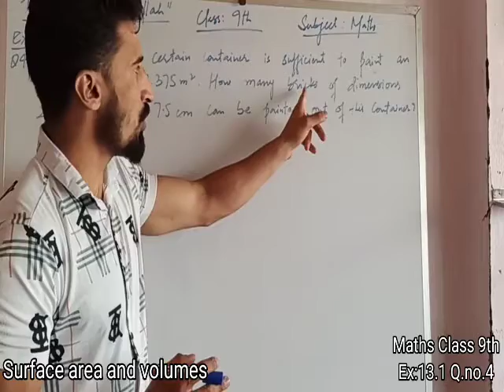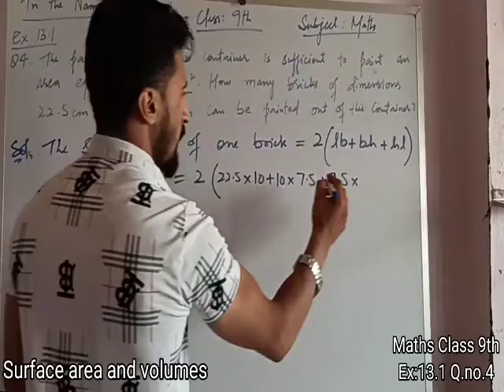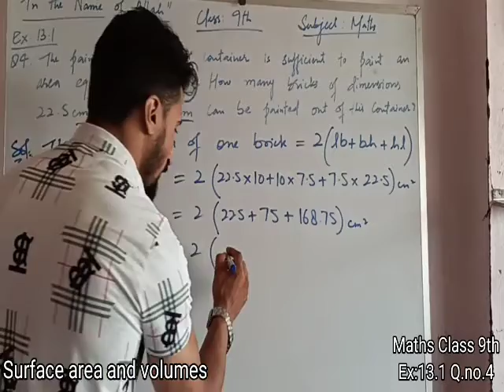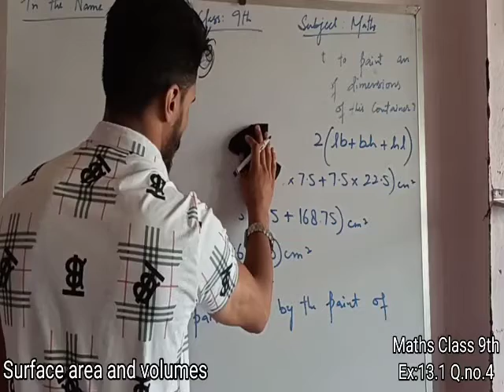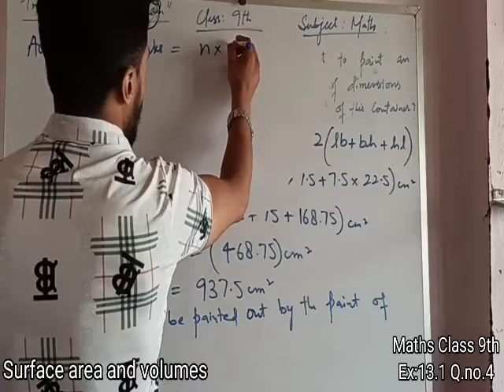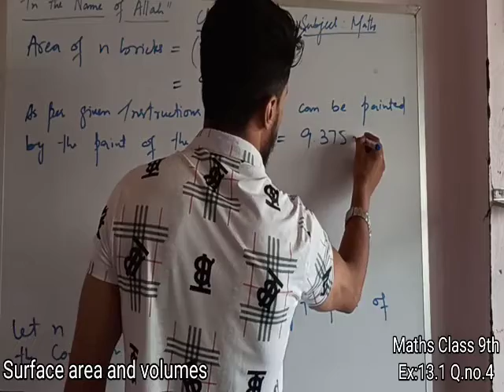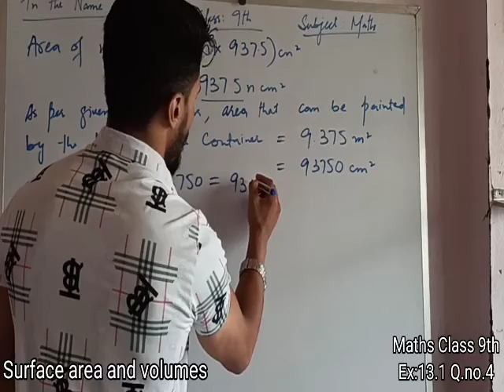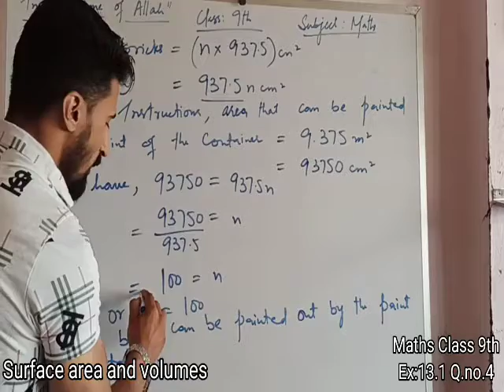9th Math Surface Area & Volumes (Ex.13.1) Q.no.4 Share &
Class:- 9th
Subject:- Math
Topic:- Surface Area & Volumes (Ex.13.1) Q.no.4